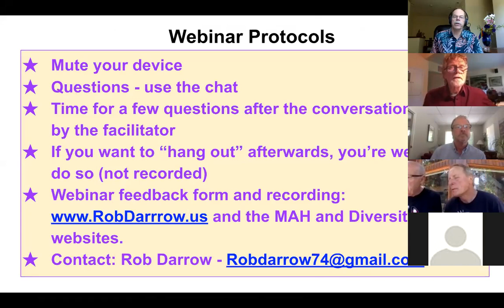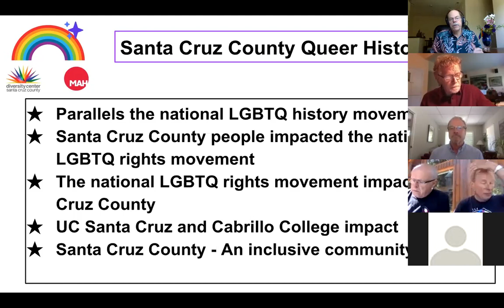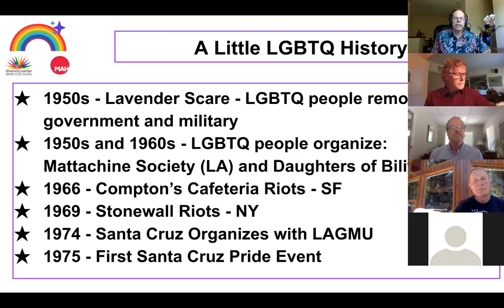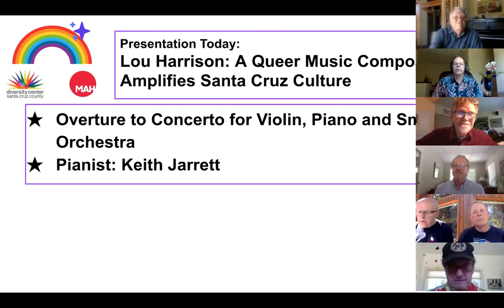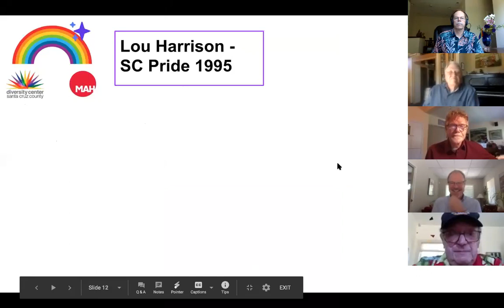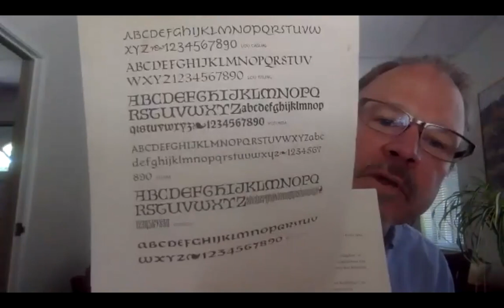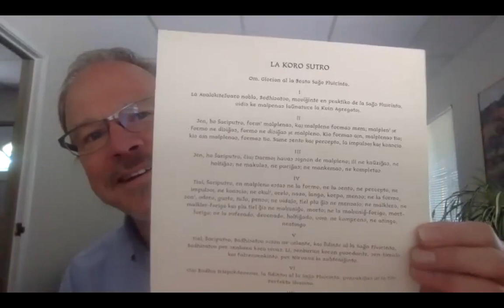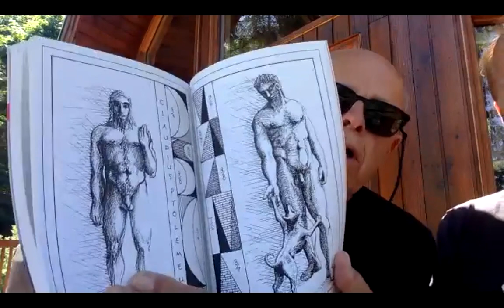Santa Cruz Queer History Webinar 13: Lou Harrison, a Queer Music Composer in Santa Cruz - 1970s